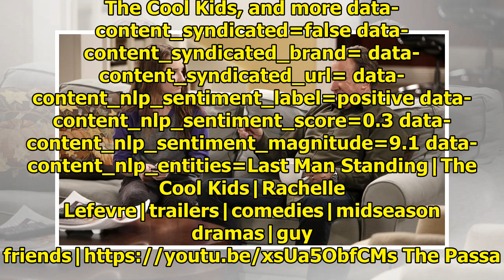Watch new trailers for 'Last Man Standing', 'The Cool Kids' and many other Fox TV shows in the fa...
Watch new trailers for 'Last Man Standing', 'The Cool Kids' and many other Fox TV shows in the fall.|| NEWS US TODAY
Last Man Standing, The Cool Kids, and more data-content_modified_date= data-content_published_date=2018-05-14T22:05:45.000Z data-content_shown_on_platform=own data-content_type=article data-path=/tv/2...